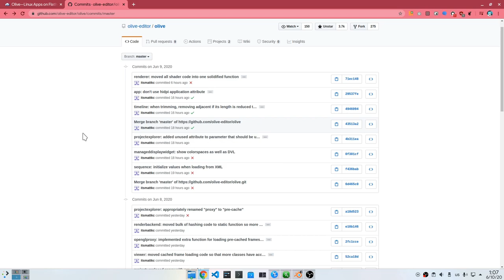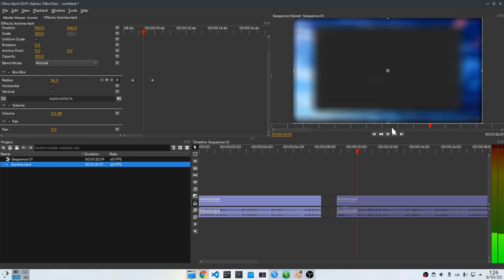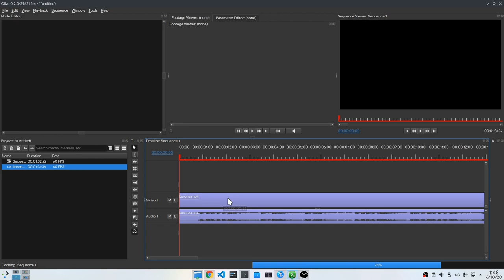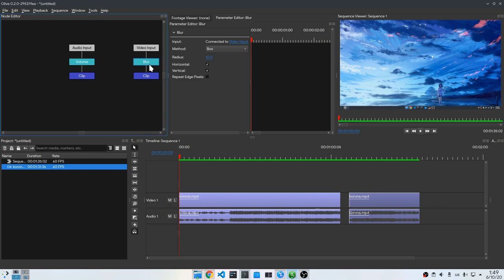Olive Editor 0.2+master: the new Node editor!!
Olive video editor is moving from a layers-based to a nodes-based compositing for the next version;

00:00 Intro
00:46 Layers Compositing - Olive 1
01:36 Nodes Compositing - Olive 2
03:34 End & Goodbye!